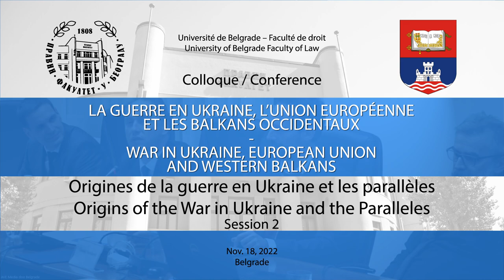05 Origins of the War in Ukraine and the Paralleles 2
International Conference
WAR IN UKRAINE, EUROPEAN  UNION AND WESTERN  BALKANS
Colloque International
LA GUERRE EN UKRAINE, L’UNION EUROPÉENNE ET LES BALKANS OCCIDENTAUX

University of Belgrade – Faculty of Law | Université de Belgrade – Faculté de droit

VENDREDI, 18 NOVEMBRE 2022 | FRIDAY, NOVEMBER 18 2022
Origines de la guerre en Ukraine et les parallèles | Origins of the War in Ukraine and the Paralleles 2

• Nina Kršljanin,University of Belgrade, What’s in a Name? From Malorossiya and Novorossiya to Ukraine... and Back Again? | Qu'y a-t-il dans un nom ? De la Petite-Russie et la Nouvelle-Russie à l'Ukraine... et en retour?
• Discussion
11:30-13:00
• Dragoljub Popović, Université Union à Belgrade, Les accords de Minsk (2014 et 2015) – une occasion manquée | The Minsk Agreements (2014 and 2015) – A Missed Opportunity
• Alexander Vylegzhanin, Ivan Bunik, MGIMO University, Status of Donbass: Comparing Relevant Approaches | Le statut du Donbass: approche comparée de cas semblables
• Discussion
14:30-17:00
• Branko Rakić, Université de Belgrade, La valeur juridique des promesses unilatérales dans le droit international: “Not One Inch (Eastward)” | The Legal Value of Unilateral Promises in International Law: “Not One Inch (Eastward)”
• Tanasije Marinković, University of Belgrade, Right to Unilateral Secession Revisited – The Cases of Kosovo and Crimea | Le droit à la sécession unilatérale revisité – les cas de Kosovo et Crimée
• Miloš Jovanović, Université de Belgrade, Mirages du droit international | Illusions of the International Law
• Discussion